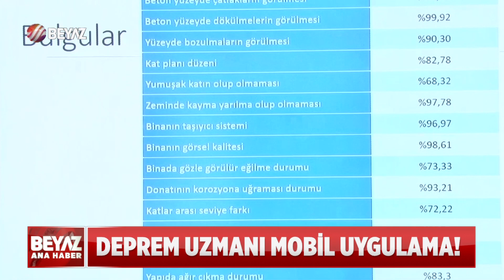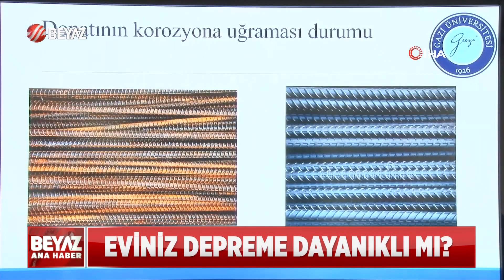DEPREM UZMANI MOBİL UYGULAMA!